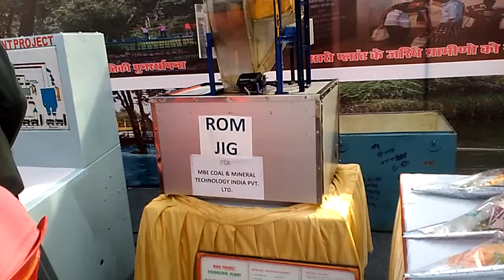Bhopal Vigyan Mela review 2018(3)